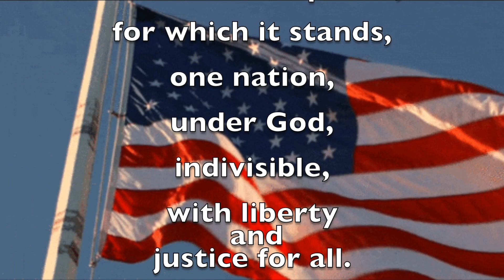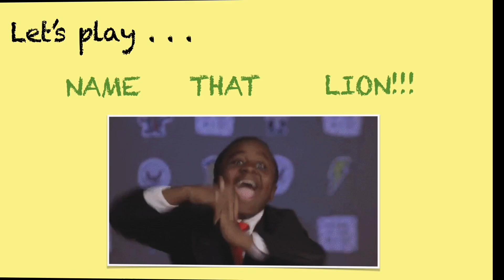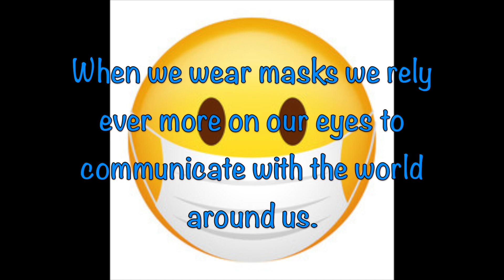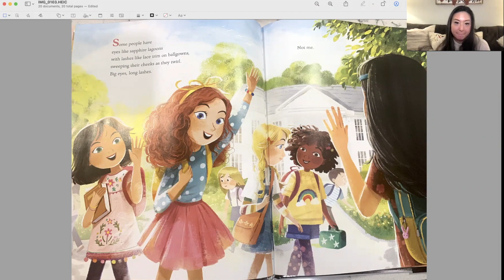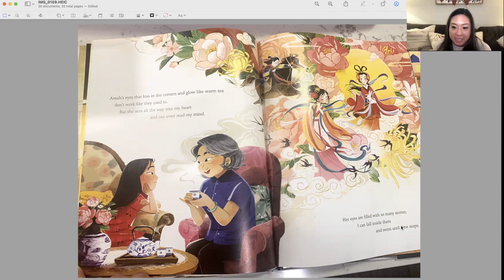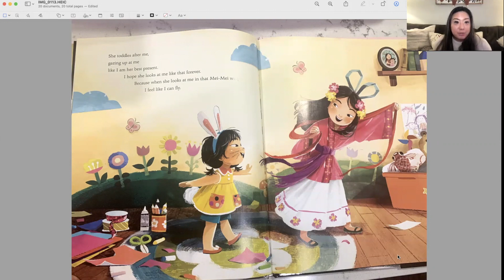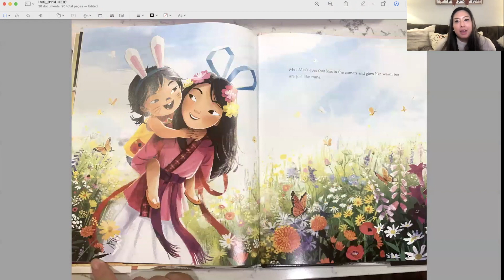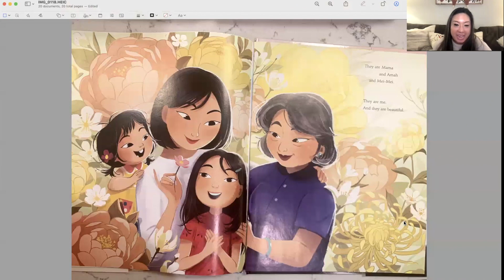GV News 1-21-21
This is the Greensview Growler for January 21, 2021.